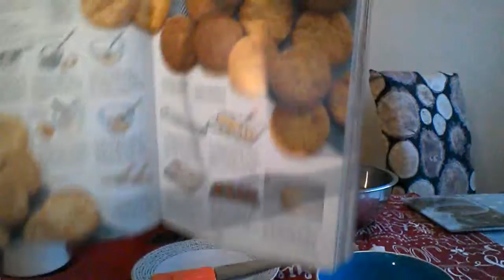Baking with mikie